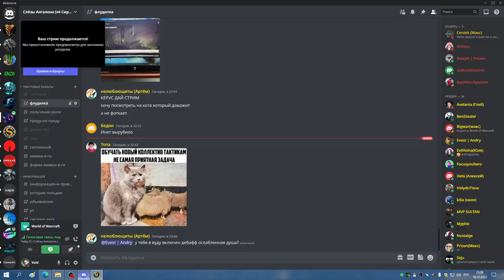3я часть ЦЛК 25гер на 5 боссов МИШКА СОВА ХПАЛ 16 12 22